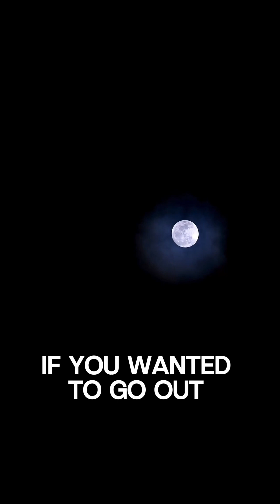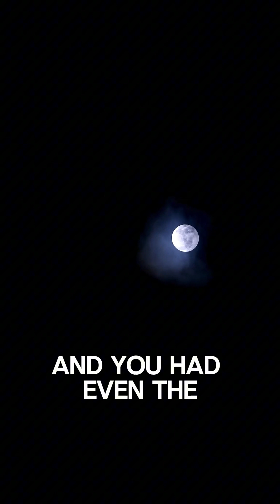Shocking Incident in Lafayette